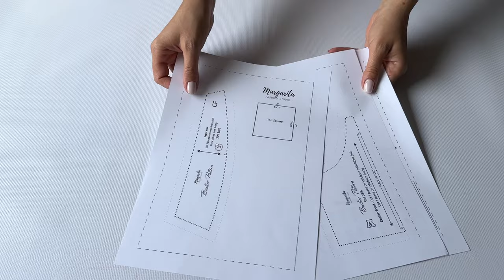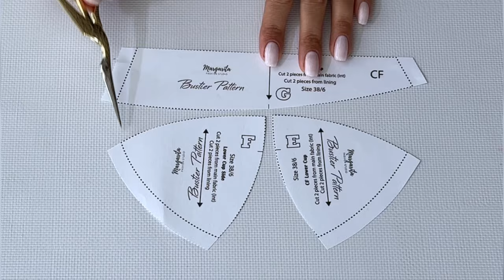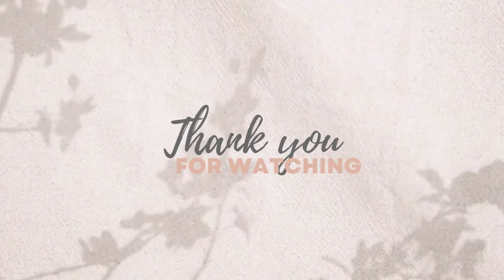Sewing Tutorial How to sew bustier cups | Foam Cups VS Lining Cups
Hello everyone,
in this video I chose to show you two ways to sew a bustier cup step by step. The first option is lining, which I recommend to use for thicker fabrics and the second is foam for cups. If you follow the steps correctly, you will have perfect and neat cups, whichever option you choose.

Bustier PDF Pattern

00:00 Intro
00:33 Pattern
00:49 Materials
01:04 How to sew cups with lining
05:49 Foam cups pattern
06:46 How to sew cups with foam for cups

Zura / Acoustic Session /Jazz/ R&B/Soul/Instrumental